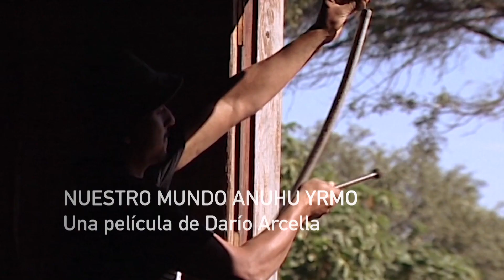Cine Argentino en Construir TV | Promo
A partir del mes de julio Construir TV sumará una selección de destacadas películas argentinas dentro de su programación. Una curaduría de documentales y ficciones de directores y directoras de nuestro país que nos invitan a descubrir historias inspiradoras y emocionantes y otras realidades, oficios y artes.

Todos los jueves a las 22 horas (repite sábado 14 hs) un estreno que estará también disponible de manera diferida por Octubre TV GRATIS Y EXCLUSIVO para todo el país.